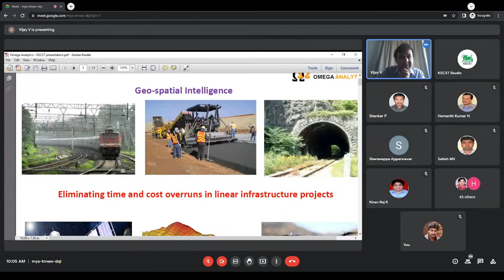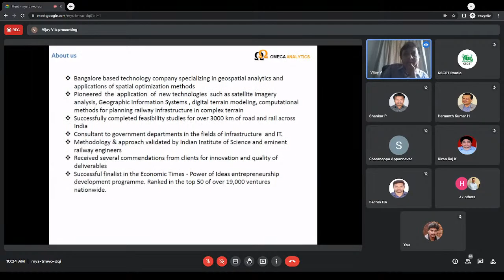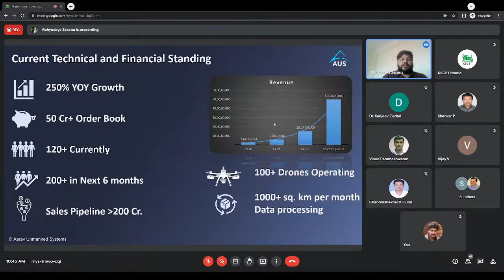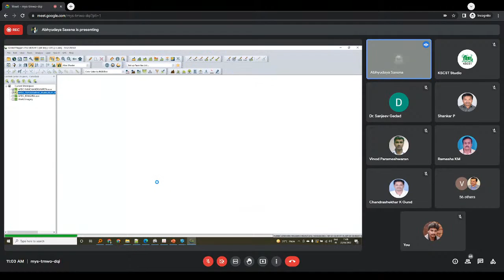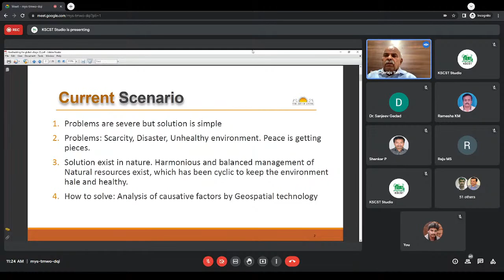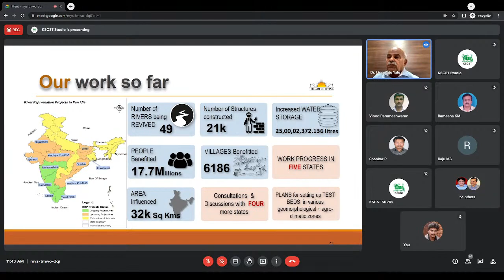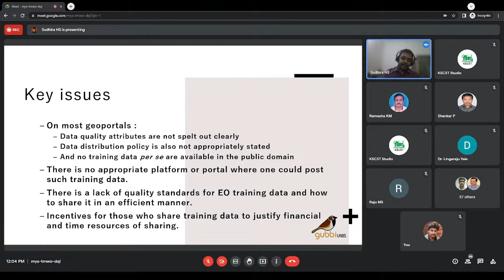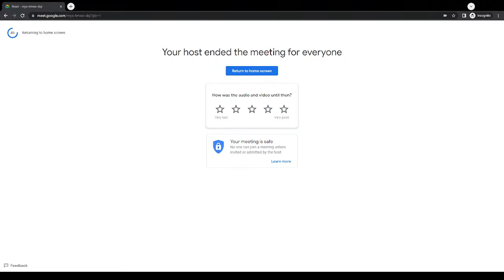2nd United Nations World Geospatial Information Congress (UN-WGIC) | KSCST | NRDMS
The Department of Science and Technology, Government of India is the nodal agency for hosting the second United Nations - World Geospatial Information Congress (UN-WGIC) organised by the United Nations.  The United Nations Committee of Experts on Global Geospatial Information Management (GGIM) residing under the Statistics Division of United Nations Economic and Social Council (ECOSOC) organises the once every four years bringing together member states of the UN-GGIM, experts in the field of Geospatial Technologies and its various application domains, commercial geospatial sector, academia and researchers and practitioners from across the globe.

The second UNWGIC will bring together the stakeholders at the highest level from India and around the world. Year 2022 is an important year to host the event as a part of the celebration of Azadi Ka Amrit Mahotsav. Aptly the core theme of the second UNWGIC has been decided as “Geo-enabling the Global Village”. KSCST is a member of the National Organizing Committee for organising the Second United Nations World Geospatial Information Congress (UN-WGIC).

As part of this event, a series of online virtual pre-events are planned across India to collect and collate innovations in the field of Geospatial Technologies to highlight the vibrant Indian Geospatial Ecosystem during the UN-WGIC. The pre-event in Bangalore is scheduled to be held on 21st and 22nd April, 2022.